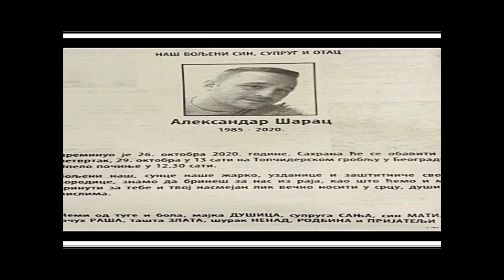ALEKSANDAR ŠARAC(35) 26.10.2020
MAFIJAŠKA OSVETA! Otkriven motiv SUROVE SAČEKUŠE za člana Pink pantera!
Aleksandar Šarac (35), koji je bio član bande "Pink Panter", navodno je bio na meti jedne kriminalne grupe iz Beograda, čiji pripadnici su ga proglasili za cinkaroša i upućivali mu pretnje preko društvene mreže Instagram, nazivajući ga "nezaštićenim svedokom-saradnikom"! Šarac je teško ranjen u subotu u garaži TC "Ušće" na Novom Beogradu. Njemu je napadač prišao s leđa i ispalio mu dva hica u potiljak.
- Napadača su snimile kamere. Bio je obučen u crvenu jaknu, farmerke i patike. Imao je crni kačket, hiruršku masku i rukavice i crnu torbicu preko ramena, u kojoj je krio pištolj sa prigušivačem. Kamere su ga snimile kad je ušao u centar na jedan od regularnih ulaza za kupce, a potom i dok je ulazio u garažu i bežao posle pucnjave - kaže izvor i dodaje:
- Jedan pravac istrage usmeren je na sukob koji je Šarac navodno imao sa kriminalnom grupom sa kojom je jedno vreme sarađivao. Navodno, pripadnici grupe su počeli da sumnjaju da je Šarac namestio hapšenje njihovim članovima. Izvor otkriva da su nedavno na jednoj navijačkoj stranici na Instagramu osvanule fotografije Aleksandra Šarca sa propratnim tekstom, koji su pojedini tumačili kao otvorenu pretnju.
- Imate zaštićene i nezaštićene svedoke-saradnike. Predstavljamo vam jednog običnog cinkaroša, tj. nezaštićenog - Aleksandra Šarca! Počeo je sa cinkarenjem davne 2011, kada je na 200 grama jedne supstance nađen njegov DNK, ali, naravno, neko drugi je odgovarao za to - stoji, između ostalog, u objavi ispod slike Aleksandra Šarca na kojoj je sa suprugom. U pomenutom tekstu navodi se i da je Šarac "tokom boravka u zatvoru bio blizak sa nekim čuvarima i nameštao ljude".
- Tužan je cinkaroški život ovog nesrećnika, kao i njegovih saradnika. Pozabavićemo se više ovim "pevačem" u narednom periodu - objavljeno je na Instagramu 3. septembra. U objavi se navodi da je jedan od Šarčevih saradnika bio i ubijeni narko-diler Luka Radulović.
Izvor kaže da se proverava da li ove objave imaju veze sa pokušajem ubistva, kao i ko stoji iza pomenutog profila.
- Šarac ima dosije, hapšen je više puta. Nije krio da je navijač Partizana, a sumnja se da se u poslednje vreme povezao sa navijačkim frakcijama i navodno ušao u posao sa narkoticima - objašnjava izvor i dodaje da je Šarac pričao da ima neku firmu, ali i da je ušao u rukovodstvo jednog fudbalskog kluba.
Aleksandar Šarac nalazio se u teškom stanju na odeljenju intenzivne nege Urgentnog centra.

- oštećen  mu je bio centar za ravnotežu, ali mu je srce radilo. Lekari  su ga držali u veštačkoj komi. Meci mu se nalaze u glavi, praktično u mozgu, i vrlo je rizično bilo da se oni sada diraju, tako da nije operisan - kaže izvor i dodaje da su lekari čak šest puta reanimirali Šarca, tj. vraćali ga u život,on je preminuo 26 oktobra.
 Lazar I. (23) iz Kraljeva, koji je 17. oktobra izrešetao Aleksandra Šarca (35) u garaži Tržnog centra "Ušće" na Novom Beogradu, nekoliko dana pre zločina je nestao i niko nije znao gde se nalazi!
Sumnja se da je Lazar za to vreme u "štek" stanovima u Beogradu pripremao ubistvo Šarca, pripadnika pljačkaške bande "Pink Panter". U policiji veruju i da je Lazar posle zločina ostao da se krije u Srbiji.
Kako se saznaje od izvora iz istrage, Lazarev otac je početkom oktobra pozvao policiju u Kraljevu i prijavio da je njegov sin nestao i da se već nekoliko sedmica nikom ne javlja.
- Na pitanje inspektora zašto ranije nije prijavio da je Lazar nestao, otac je odgovorio da se i ranije dešavalo da njegov sin ne bude kod kuće po nekoliko dana, ali nikada toliko dugo - rekao je sagovornik.
Istraga je u toku.